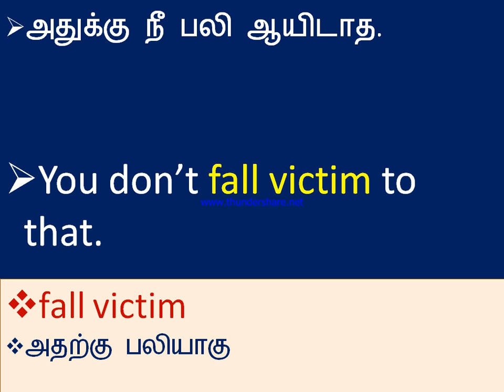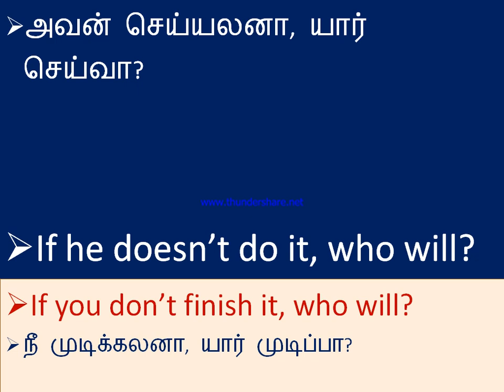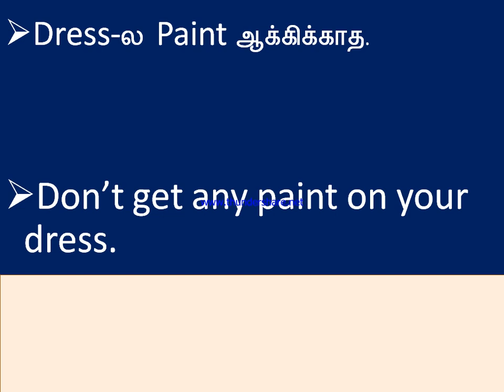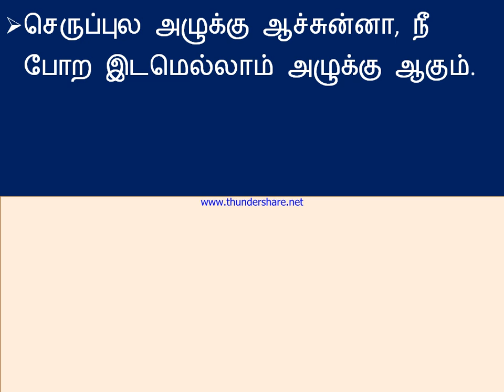Spoken English in Tamil | Daily use English Sentences | Vocabulary | Sentence Pattern | Idiom